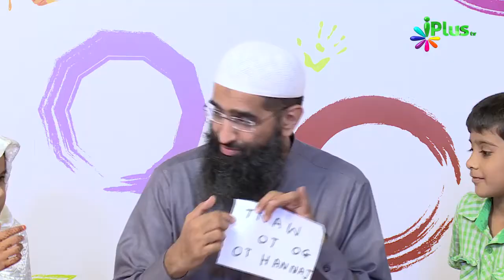Namaz Me Khushu Aayega Jo Ham Namaz Me Padhte Hain Uska Matlab Jaanne Se By Zaid Patel